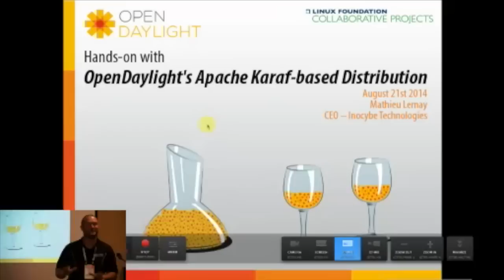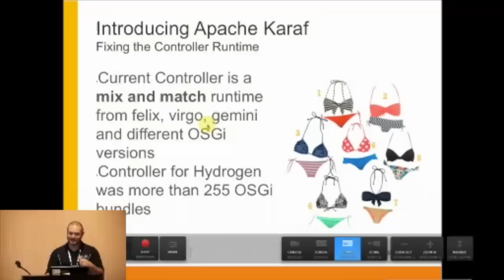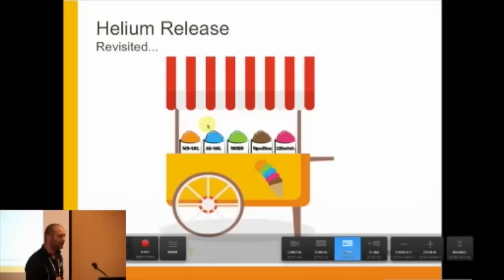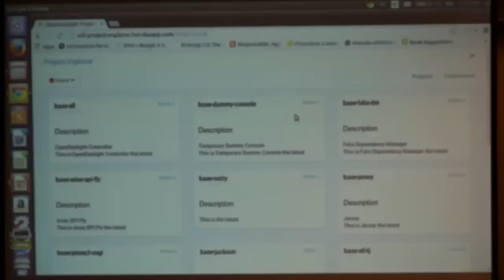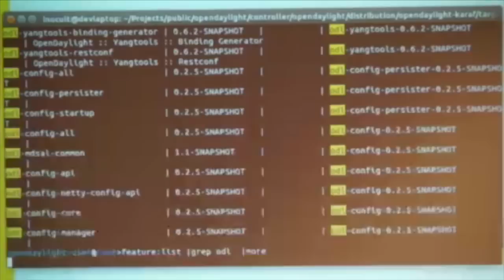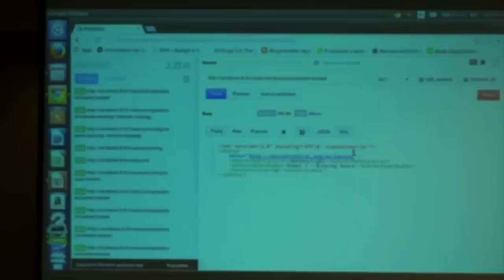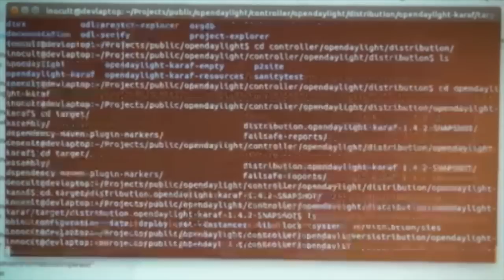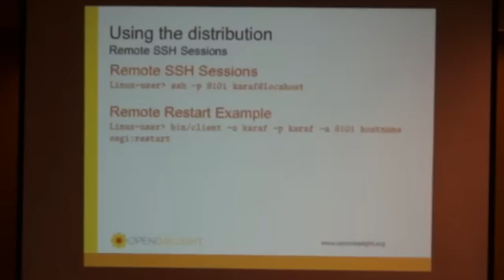Hands-On Tutorial: OpenDaylight's Apache Karaf-based Distribution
OpenDaylight developer Mathiew Lemay provides this hands-on tutorial for OpenDaylight's Karaf Project in the Helium Release.

More videos from the OpenDaylight Mini Summit at CloudOpen Chicago August 2014 can be found